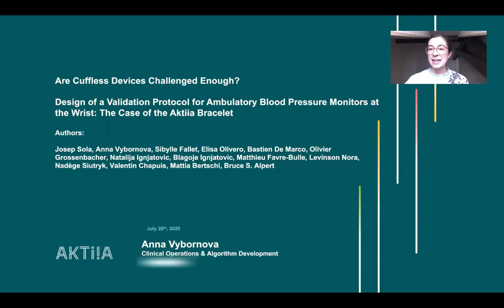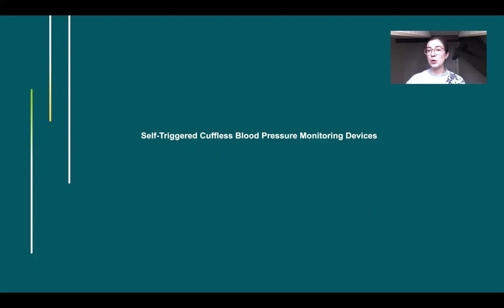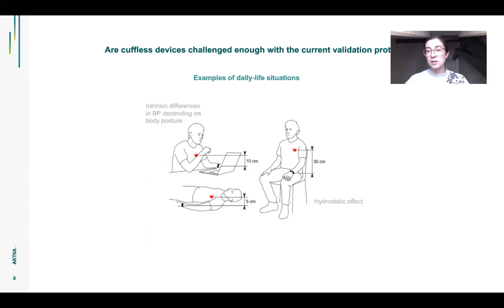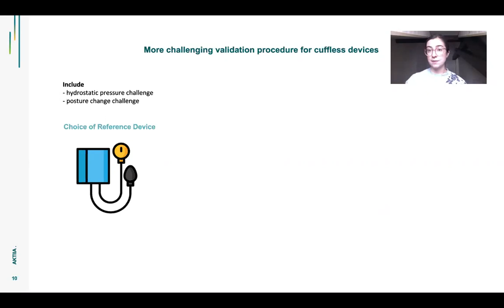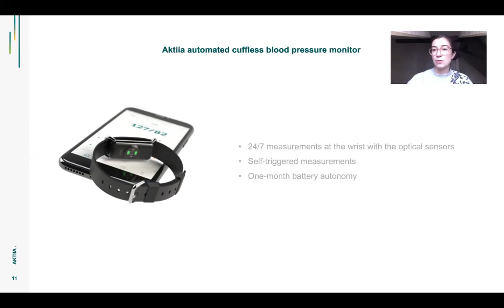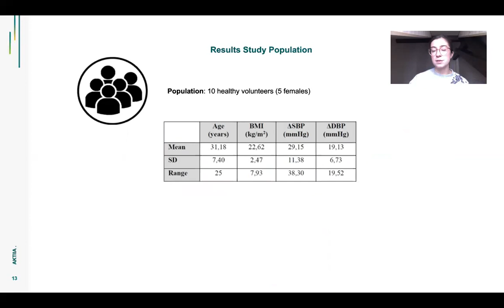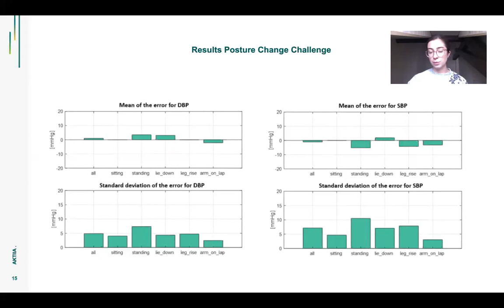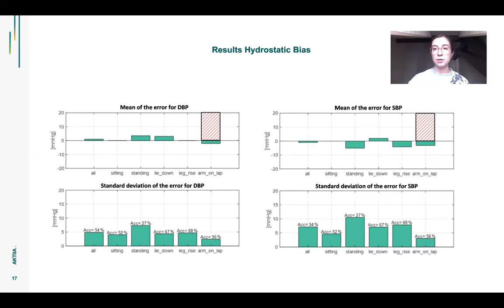Aktiia EMBC 2020 Presentation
Aktiia's Anna Vyborna (Clinical Operations and Algorithm Development) presents at the 2020 IEEE International Engineering in Medicine and Biology Conference (EMBC).

Topic: "Are Cuffless Devices Challenged Enough? Design of a Validation Protocol for Ambulatory Blood Pressure Monitors at the Wrist: The Case of the Aktiia Bracelet"

Presentation Date: July 20, 2020